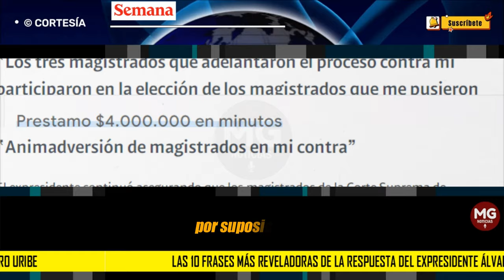LAS 10 FRASES MÁS REVELADORAS 🔝 de la respuesta del expresidente Álvaro Uribe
Las 10 frases más reveladoras de la respuesta del expresidente Álvaro Uribe a su llamamiento a juicio: “No tienen una sola prueba”
El exmandatario colombiano se pronunció sobre la decisión de la Fiscalía General de la Nación en torno a su proceso.
SEMANA